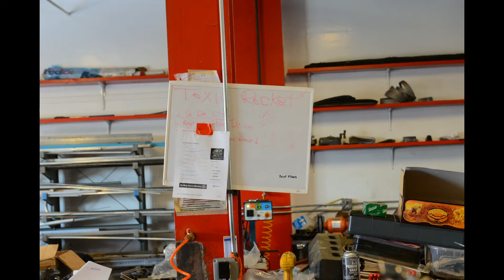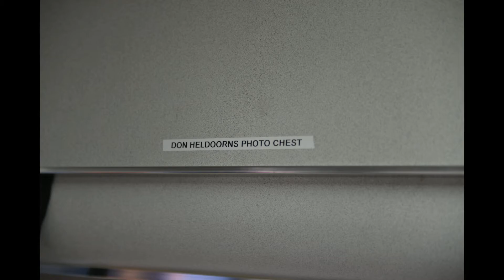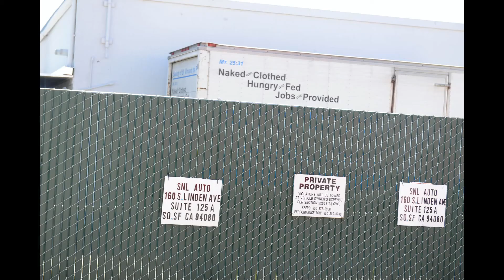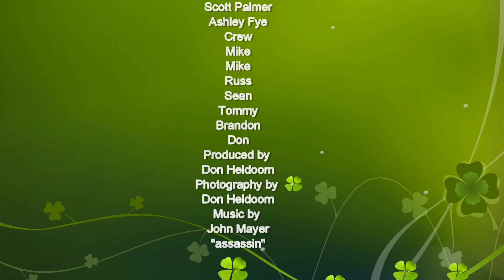The calm before the storm The comeback tour